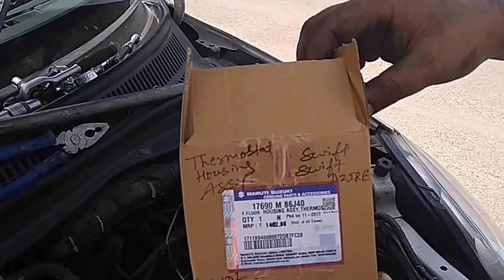maruti swift thermostat body fitting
Maruti Suzuki swift thermostat body change by aslam khan bareilly AUTO MOBILES TIKUNIYA KHUTAR SHAHJAHANPUR